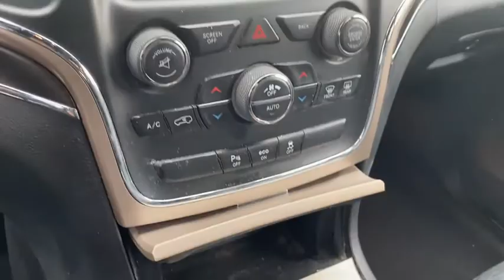2015 Jeep Grand_Cherokee Rogers, Bentonville, Fayetteville, Siloam Springs, AR, Joplin, MO FC630810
Bright White Clearcoat Used 2015 Jeep Grand_Cherokee available in Bentonville, Arkansas at McLarty Daniel CDJR. Servicing the Rogers, Fayetteville, Siloam Springs, AR, Joplin, MO area.

4WD. Recent Arrival!brbr2015 Jeep Grand Cherokee Bright White Clearcoat Limited 4WD 8-Speed Automatic 3.6L V6 24V VVTbrbrbrAwards:br  * Green Car Journal 2015 Green SUV of the YearbrBased on 2017 EPA mileage ratings. Use for comparison purposes only. Your mileage will vary depending on how you drive and maintain your vehicle driving conditions and other factors. Reviews:br  * The Jeep Grand Cherokee SUV comes closest to having it all: a high-tech and comfortable 5-passenger interior genuine off-road capability and an array of engine choices. If you take the road less traveled this is your ride. Source: KBB.combr  * Strong and fuel-efficient engine lineup including diesel V6; upscale interior; plenty of luxury and technology-oriented features; irrefutable off-road ability; outlandish SRT model. Source: Edmundsbr  * The 2015 Jeep Grand Cherokee is making praises and setting standards for performance Best-in-Class Highway Fuel Economy and precision. A confident and elegant exterior design exudes strength from every angle. Every Grand Cherokee from Laredo to Summit features premium styling treatments including new modern front grille and fascia treatments daytime running headlamps projector fog lamps and capless fuel fillers. The rear of the Grand Cherokee offers large taillamps with signature LED lighting a large rear aerodynamic spoiler with a sculpted tailgate. Available premium-quality Natura Plus leather is soft and supple with outstanding breathability. Adding to the luxury and comfort are heated/ventilated front seats and heated rear seats. The rear cargo area in the 2015 Grand Cherokee lets you configure up to 68.3 cubic feet of storage when the rear seat is folded down. Choose from 3 different engines including the new 3.0L EcoDiesel V6 which can attain up to 30hwy mpg drive up to 730 miles on one tank and tow up to 7400lbs. The 3.6L V6 engine features new eight-speed automatic transmission with paddle-shift steering wheel controls and the new Eco Mode improves fuel efficiency by 9% and tows up to 6200lbs. Finally the 5.7L V8 engine with Fuel Saving Technology boasts 360hp and 390lb-ft of torque and provides a Best-in-Class 7400lbs towing capacity. Inside the newly updated Uconnect System features a massive 8.4-inch touchscreen Full-Feature Navigation SiriusXM Travel Link/SiriusXM Traffic and HD Radio. Enjoy music on 1 of the 3 available speaker systems including the top of the line Harman Kardon 19 speaker system. Source: The Manufacturer SummarybrbrMcLarty Daniel Chrysler Dodge Jeep Ram 2201 SE Moberly Lane Bentonville Arkansas.